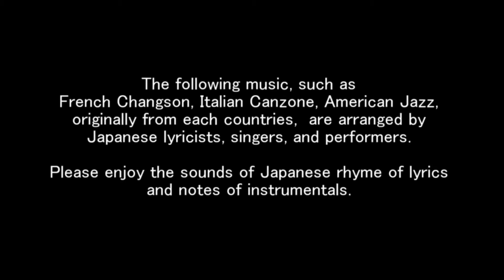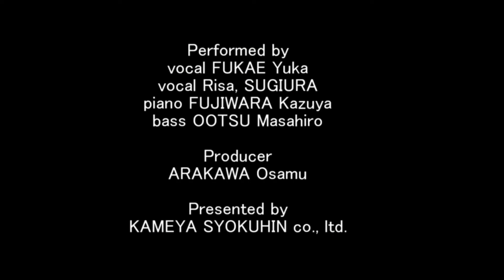【J-LODlive2】2・16 FUKAE Yuka Live @ IKENOHATA LIVESPACE Qui, UENO, TOKYO, JAPAN, 2022/2/16